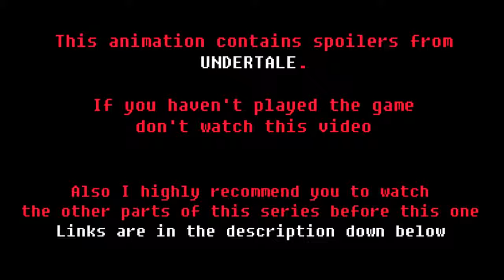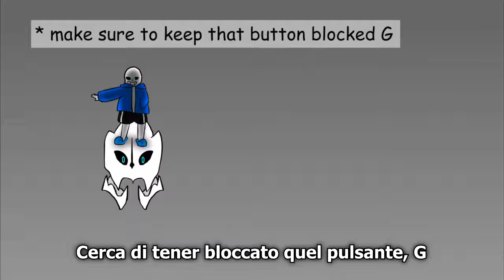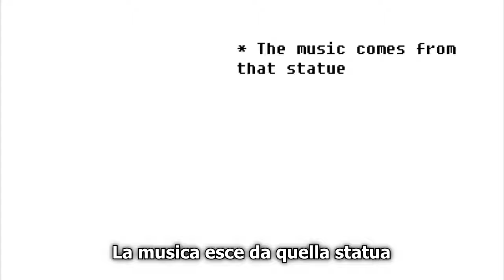Your Best Friend (Glitchtale #4) - Undertale (ITA) by Camila Cuevas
Animazione di Undertale su Sans e Flowey contro Chara creata da Camila Cuevas e sottotitolata in Italiano da me.